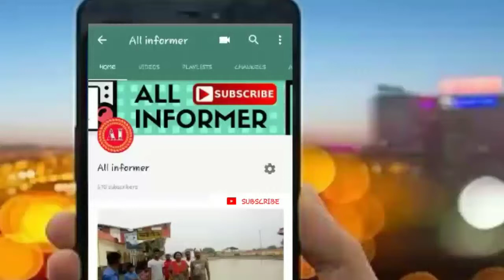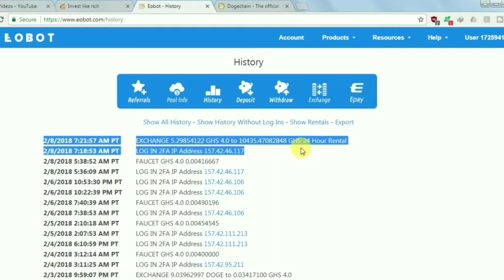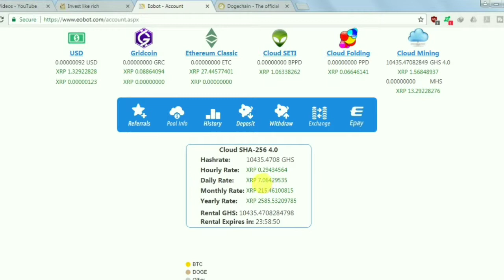convert 5 year SHA rental plan to 24 hour SHA plan in EOBOT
How to convert an exchange 5 year rental plan into 24 hour rental plan